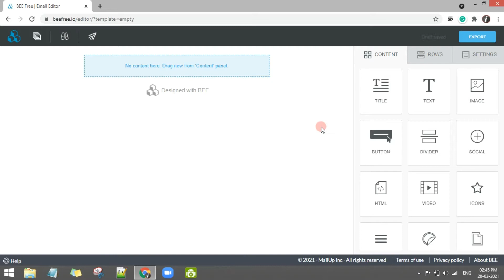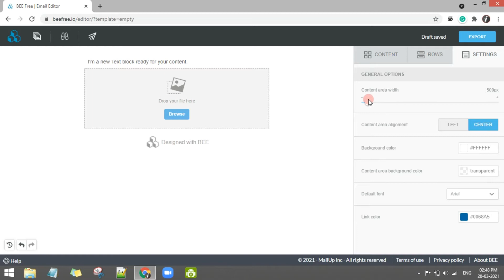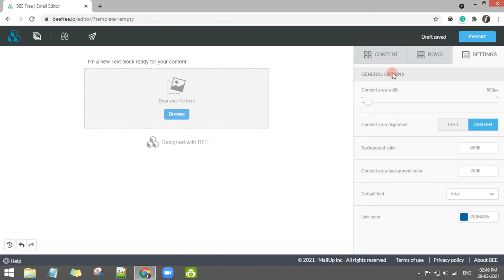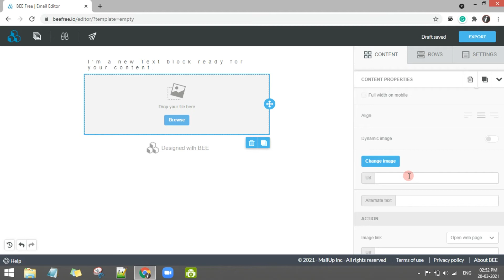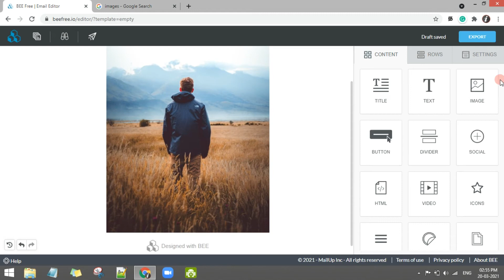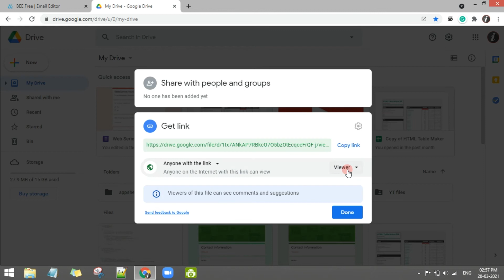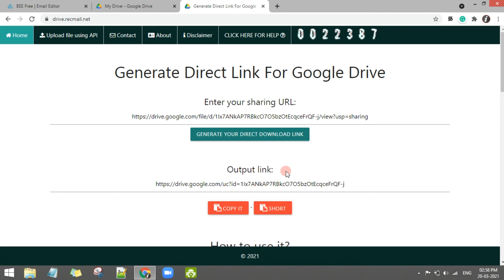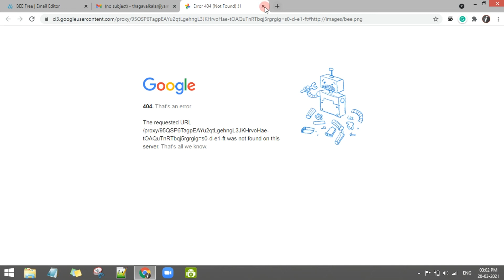Image loading problem solved | Bee Free Email templates | Part 2 - i Know Tamil